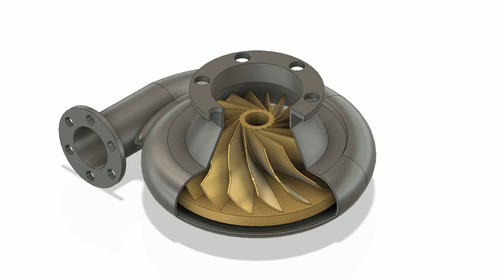Centrifugal Pump and Its Impeller in Autodesk Fusion 360 Animation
Hello,
Thank you for watching the analysis video on my channel, I hope you will share and learn more by watching my video. sorry to say this, i donot save any analysis file or geometry what i done or created.